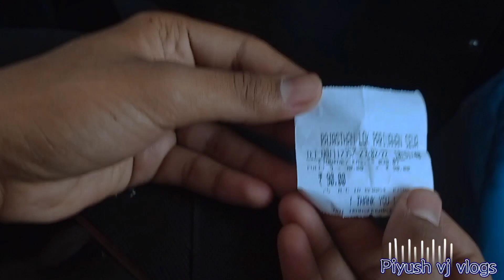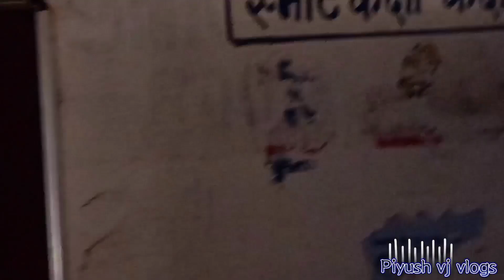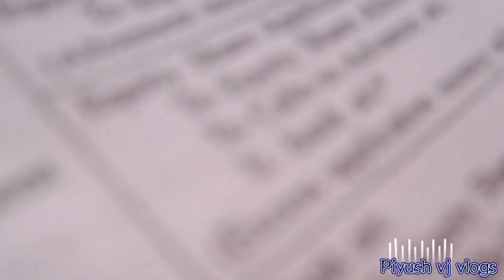Hospital Me Dance 😂🤣 || A Day Of My College ( कॉलेज ) || Piyush vj vlogs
Thank you so much for ẘåt̊c̊h̊i̊n̊g̊

lots of ❤️❣️

piyushvjvlogs

Keyword tags :

Mera phela vlog
My first vlog on youtube
First vlog
Sourav joshi vlogs
Flying beast
Piyush vj vlogs
My first vlog introduction
Family vlogs
Ss vlogs
Funny vlogs
Daily vlogs
Elvish yadav vlogs
Blogger
Indian vlogs
Travel vlog
Best vlog
Avm vlogs
Dimpu's vlogs
Jatt prabhujot
Gourav zone
Flying beast
Mumbaikar nikhil
Js films
Oye it's vlog
MSK
Pahadi wala vlogs
Round2hell vlog
Rohit vlogs
How to vlog viral
How to viral first vlog
Vlogs
Weekly vlogs
Vikas karoriya vlogs
Viral second vlog
2nd vlog
New vlog
My second vlog rohit
Vlog viral
Viral vlog
 vlogs
Tushar silawat
Gora vlogs
Village vlogs
Desi vlogs
Raja vlogs
Blog video
Mera phala vlog
Piyush thug life
Piyush joshi
Piyush ki new cycle
Piyush joshi memes
Sourav joshi memes
Sandeep maheshwari
Vlog on maggi
Vikas karoriya
Vikas karoriya vlogs
Vikas karoriya vlog
Vikas karoriya first vlog
Sourav joshi change
Sourav joshi income
Sourav joshi daliy vlog
Vikas karoriya first vlog viral
Aditya vlogs
Triggered insaan vlogs
Triggered insaan
Triggered insaan memes
Triggered insaan thug life